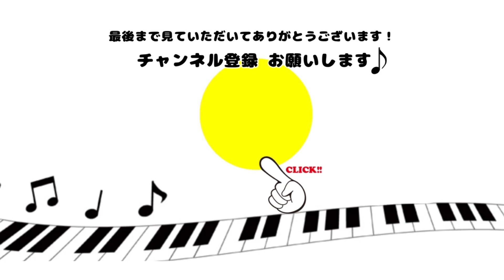【小学3年生】名探偵コナン メイン･テーマ サンリオピアノフェス ストリートピアノ in ららぽーと富士見 9歳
2022年8月14日  ららぽーと富士見

サンリオピアノフェス  ストリートピアノ

名探偵コナン メイン・テーマ  を演奏してきました

サンリオのデザインがとても可愛いピアノでした✨